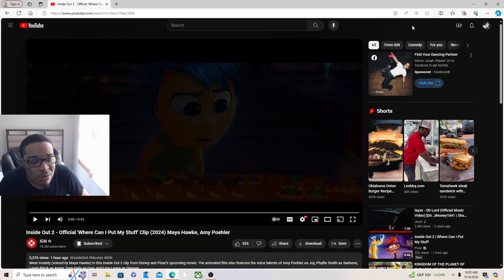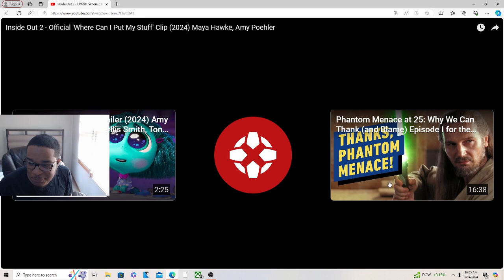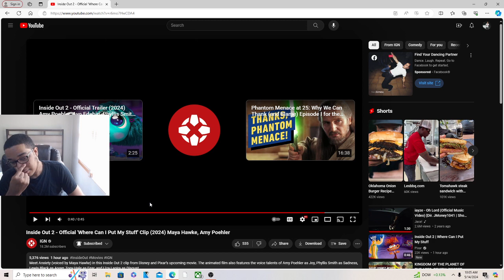Inside Out 2 - Official 'Where Can I Put My Stuff' Clip REACTION!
JesserTheLazer
KSI
SoLLUMINATI
PRETTYBOYFREDO
QJB
HANKDATANK25
DEI AND JOE
DDG
WUAP TV
LOU WAUP
ZAIS
WOLFIERAPSENT
MOREWOLFIE
OPRAH SIDEVERSON
PontiacMadeDDG
PontiacMadeDDG VLOGS
Mega McQueen
Mega Mc VLOG
CASHNASTYGAMING
RICE GUM
PEWDIEPIE
LOGAN PAUL
JAKE PAUL
POUDII
LIL POUDII
PERFECTLAUGHS
KELL
ANNOYING
GEESLICE
THE BOOK OF SWANTE
LAWTWIZ
WORLDSTARHIPHOP
2000
Inside Out 2 - Official 'Where Can I Put My Stuff' Clip (2024) Maya Hawke, Amy Poehler